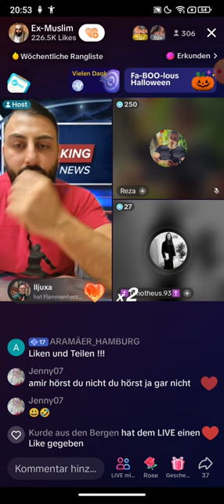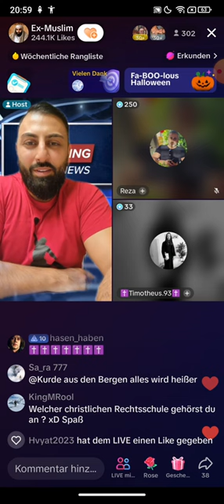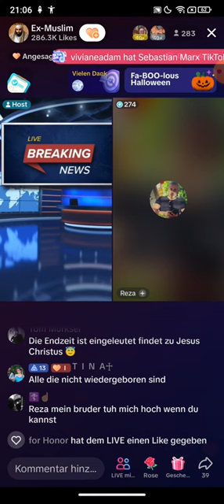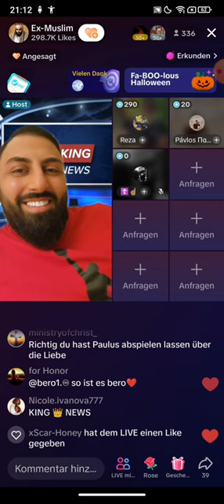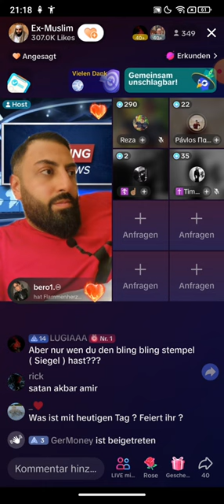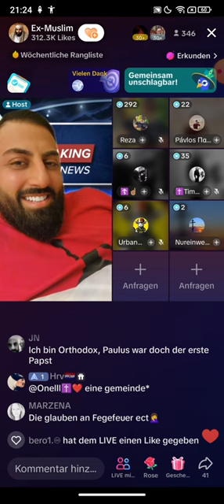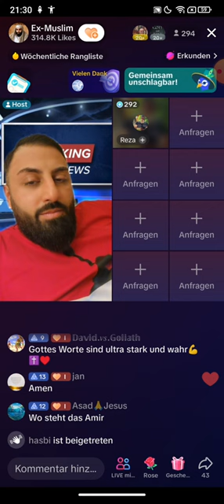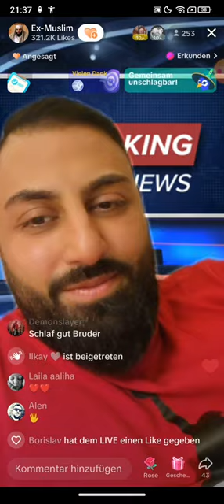GROßMUFTI ABU AMIR 💗 JESUS | 01.11 | Königliche Botschaften | Gott erzählt euch einen Witz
🟥Schaut mal auf der Webseite vorbei für den Algorytmus. Wenn ihr könnt, dann liked die Designs. Erstellungsdatum 28.10 (Kanalersteller)
Folgt 👇